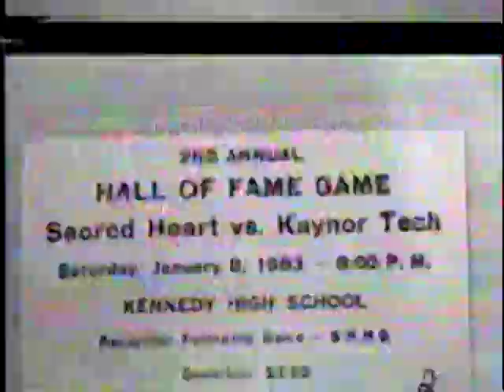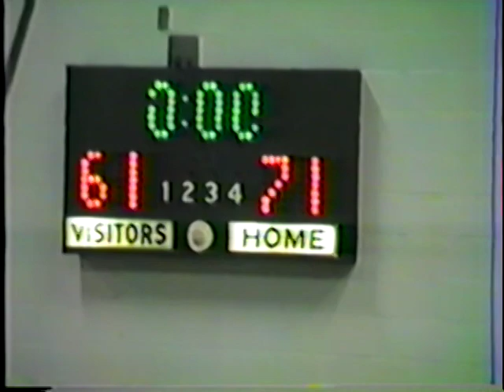Sacred Heart vs Kaynor Tech 1-8-1983